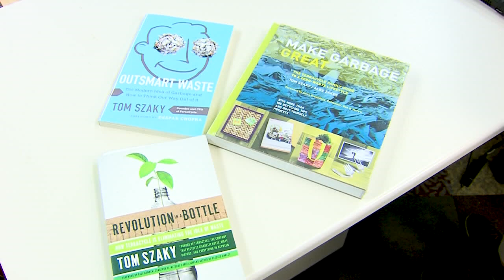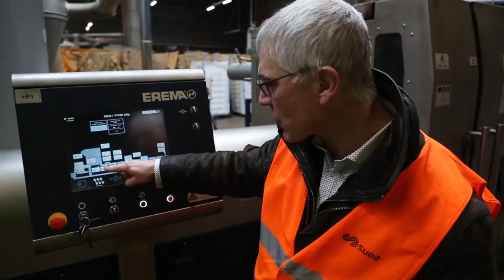Jersey Matters - TerraCycle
Correspondent Dawn Stensland Mendte reports on TerraCycle. TerraCycle was founded in 2001 by Tom Szaky, then a student at Princeton University, on a mission towards Eliminating the Idea of Waste®. From these humble beginnings TerraCycle has grown into the global leader in collecting and repurposing hard-to-recycle waste: operating in over 20 countries, engaging over 60 million people, and recycling billions of pieces of waste through various innovative platforms.